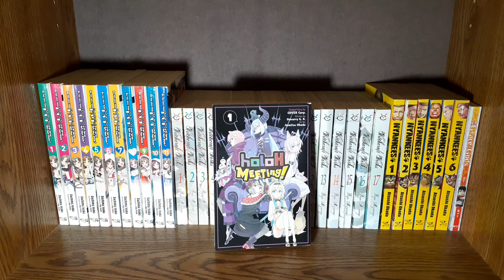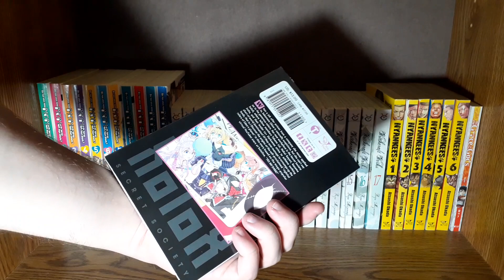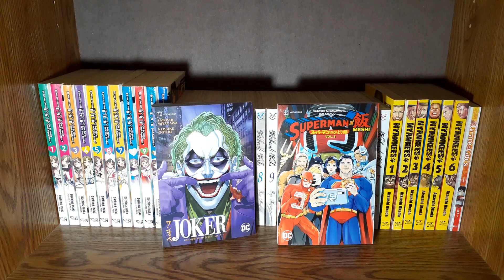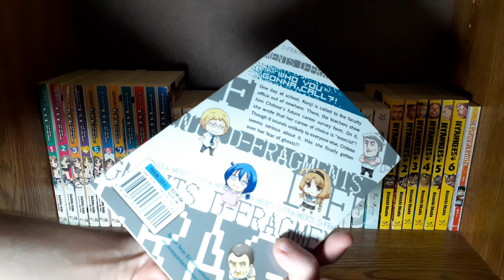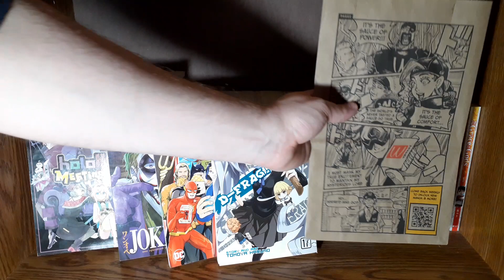January - March 2024 Manga Haul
I talk about the manga I picked up in January, February, and March of 2024.